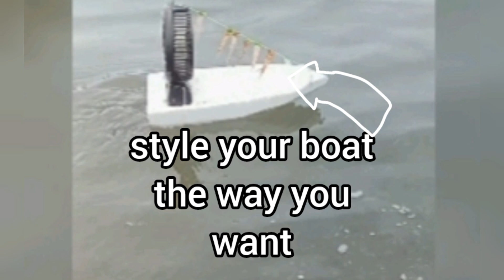DIY Mini Boat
Hello mga ka-rose! Today, gagawa tayo ng DIY mini boat. Sana'y nagustohan ninyo at salamat sa panunuod!